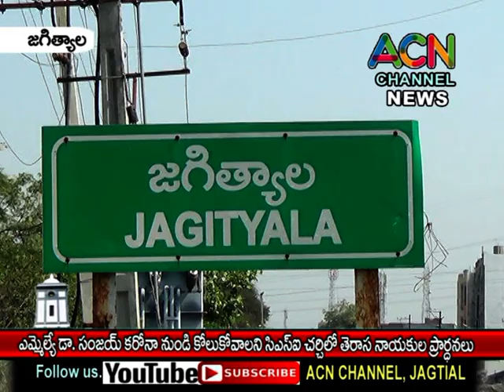జగిత్యాల ఎమ్మెల్యే డా. సంజయ్ కరోనా నుండి కోలుకోవాలని CSI చర్చిలో తెరాస నాయకుల ప్రార్థనలు